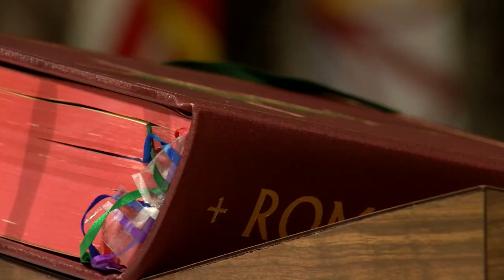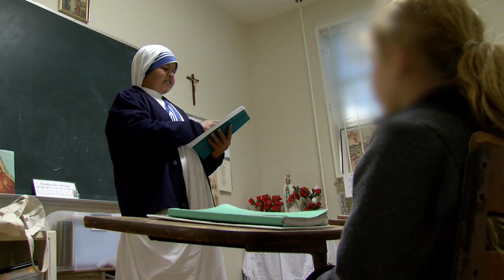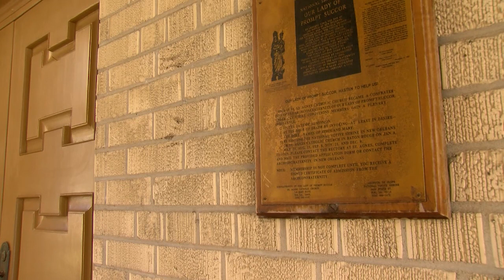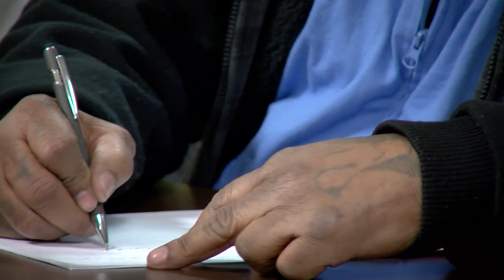St. Agnes Parish, Baton Rouge, LA - 2019 Capital Campaign